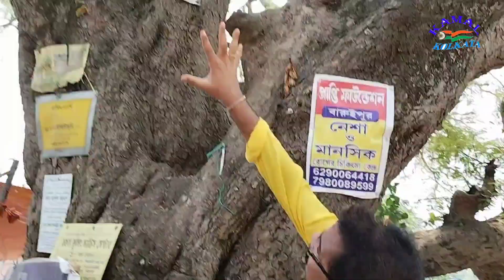Falta (the historical places)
Falta the historical places 🌱🙏❤️ আপনারা একবার দক্ষিণ 24 পরগনা ফলতা river side আকর্ষণীয় পর্যটন কেন্দ্র ঘুরে আসুন দেখবেন এত কলকাতার কাছে এইরকম নদীর ধার তার সাথে ঐতিহাসিক পর্যটন হিসাবে আপনি অবশ্যই একবার দেখে আসুন পুরানো দিনের কেল্লা তেতুল গাছ ও জগদীশ চন্দ্রের bose এর bose institute সাথে kfr রেল টিকিট কাউন্টার o station💙🥰💚
একদিনের জন্য পিকনিক স্পটের সুবিধা আছে বা দুদিন থাকার জন্য ছোট o বড় দুটি হোটেল আছে। বেশ ভাল লাগবে।
Falta river side
Hooghly river
vidio ভাবনা এডিটিং প্রচার সঞ্চালক হিসাবে কামাল মল্লিক কাজ করে চলছেন।
আজকের ক্যামেরাম্যান হিসাবে মাস্টার অঙ্কিত শেখ বেশ নজর কাড়লো আমার🙏❤️💙🥰